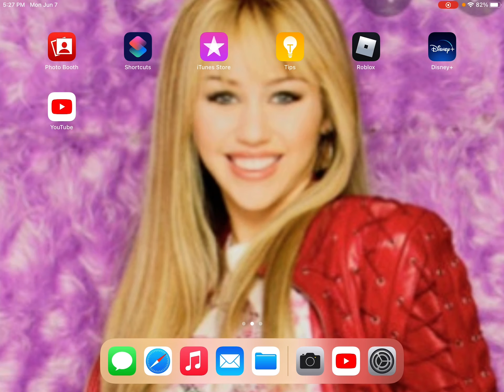I am I at the ocean